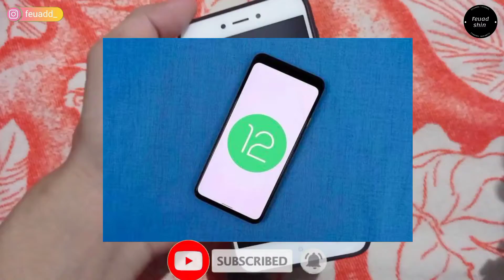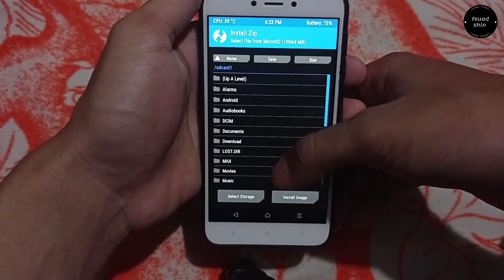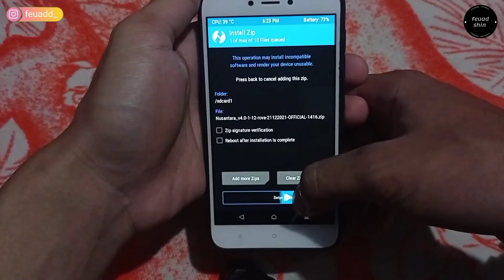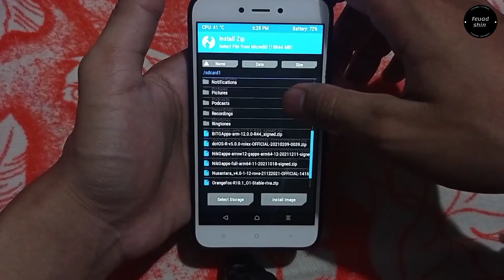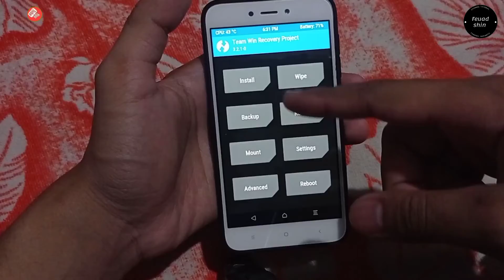install custom rom nusantara project v4. 0.1 android 12 redmi 4a dan 5a tanpa bootloop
oke guys... jadi pada video kali ini saya share install custom rom nusantara project 4.0.1 android 12 redmi 4a dan 5a tanpa bootloop,
tonton aja videonya agar lebih jelas cara install custom rom nusantara project redmi 4a dan 5a || auto jadi android 12

syarat wajib sebelum install custom rom:

1. ubl ( unlock boot loader)
2. install twrp